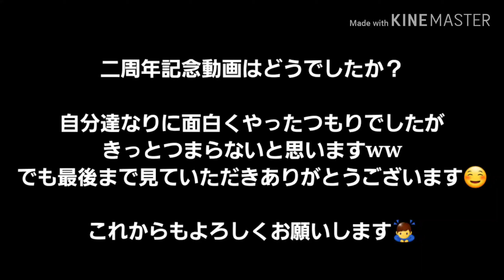【アームレスリング】ラップ対決！力の量は？二周年記念動画2【二周年記念】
今度はラップで対決した動画です！力の量はどうなのか…？お楽しみに！